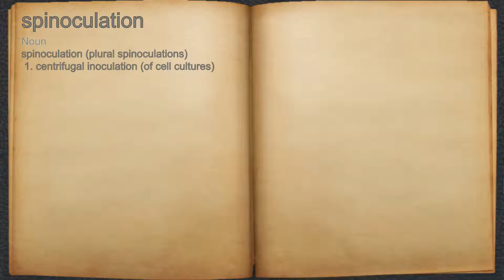What does spinoculation mean?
A spoken definition of spinoculation.

Intro Sound:
Typewriter - Tamskp